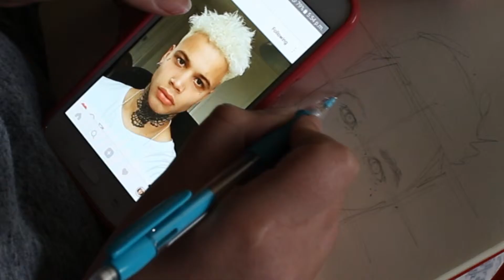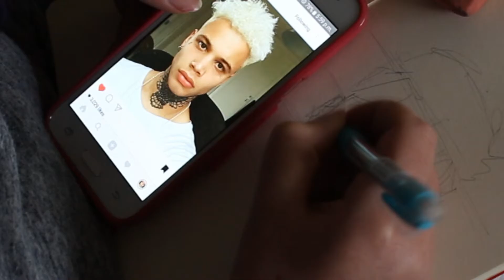J.FRANCISS FANART SKETCH | HelloRosie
I film with a NIKON D3200 Camera
I edit my videos with Movie Studio Platinum 12.0

If you have any questions or concerns, leave them below.